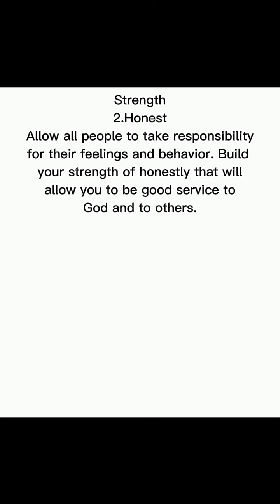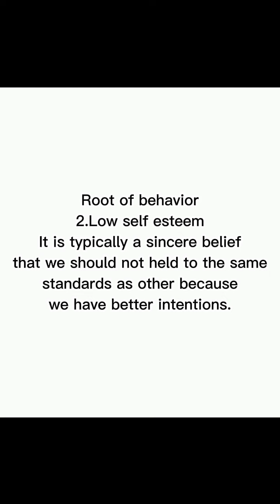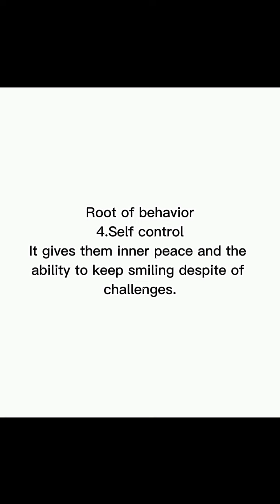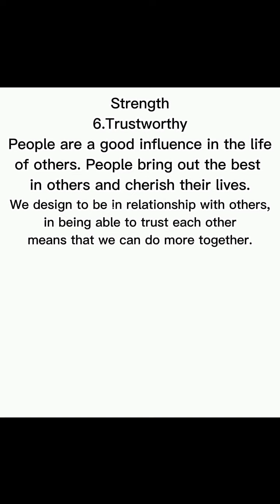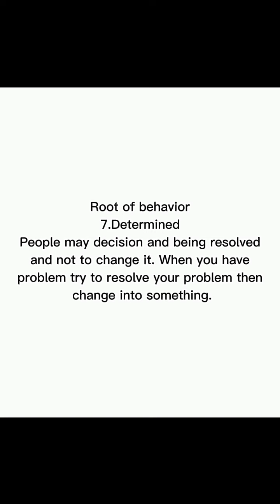Strength, Weakness and Root of Behavior